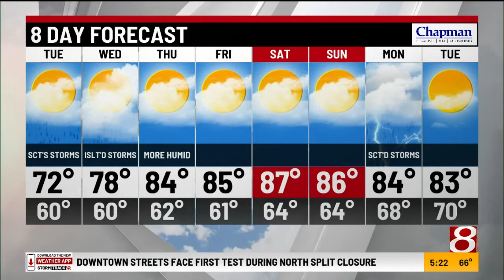Monday evening forecast from Storm Track 8 Chief Meteorologist Ashley Brown